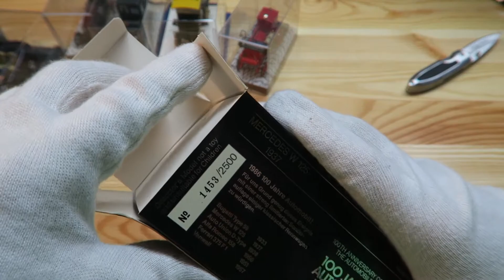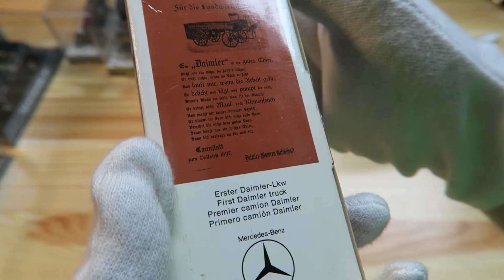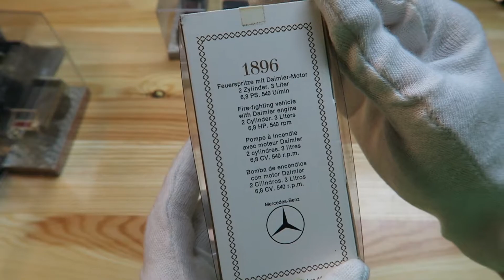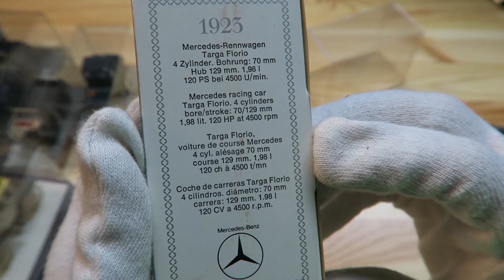Unboxing my Mercedes model cars collection in scale 1:43. Колекция моделей Мерседес Бенс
In this video you see a part of my collection modelcars Mercedes Benz.

В этом видео вы увидите не большую часть моделей из моей колекции Мерседес Бенц.

Интересные темы:

--рукоделие строительство своими руками всяких прикольных вещей--

It's nice to have a hobby. Here I build beautiful things.
"Visit my creative craft channel"

Technik: Canon G7X